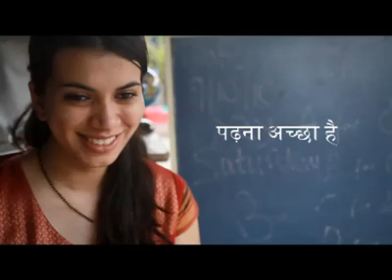Padhna Achha Hain SarvShikshaAbhiyan Best Propose ever